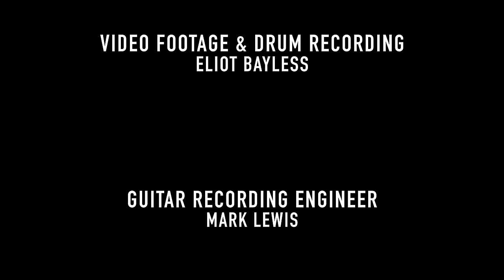Alan Cassidy - The Black Dahlia Murder - Receipt Pro Shot Play-through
Some actual mics to record a video of mine for once and more angles! thanks to Eliot Bayless for recording and filming as well as Sascha Rissling for editing the video and mixing.

my set up includes
Sabian Cymbals, Evans Heads, Tama Drums, and Vater Sticks.

22" HH hand hammered power bell
18" AAXplosion crash
18" HHXplosion crash
18" AA metal China
17" AAXplosion crash
14" HHX evolution
13" AAX stage hats
10" AAX splash
8" Radia cup chime bell

Tama Star Classic
18"x20" Bass Drum
18"x20" Bass Drum
6"x14"   SLP Bubinga Snare Drum
7"x8" Tom Tom
8"x10" Tom Tom
9"x12" Tom Tom
14"x16" Floor Tom

Evans Super Tough coated snare head
Evans G2 batter, G1 reso

Vater Xtreme 5A nylon tip

Tama Hardware, Pearl Icon Rack, Pearl Demon Drive Pedals.